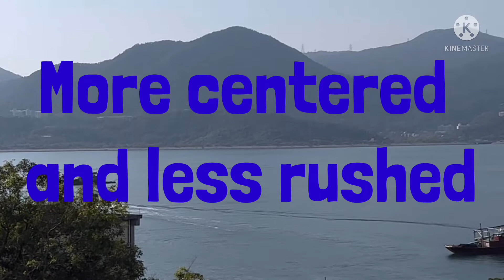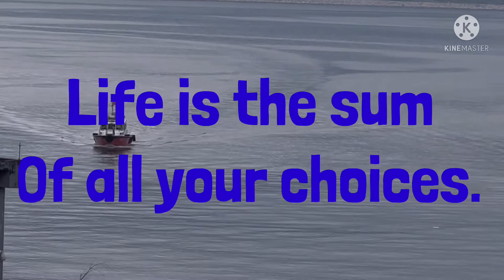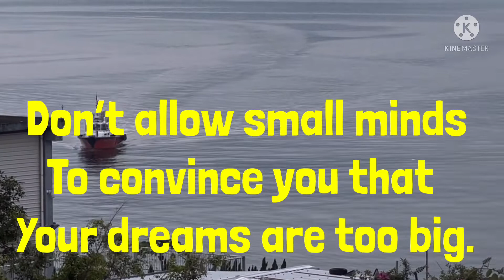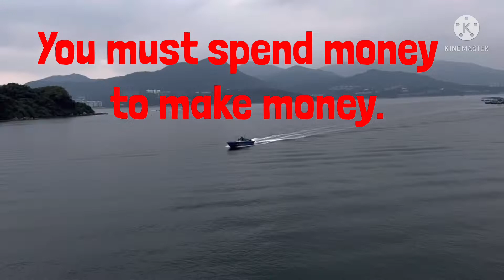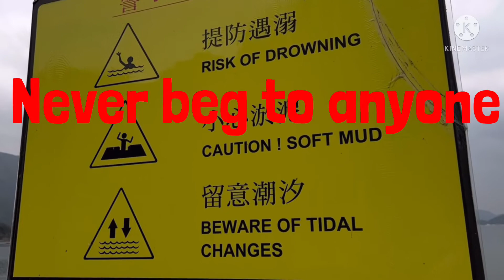The road to success is always under construction//nature lover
Positive life  sayings this year 2022